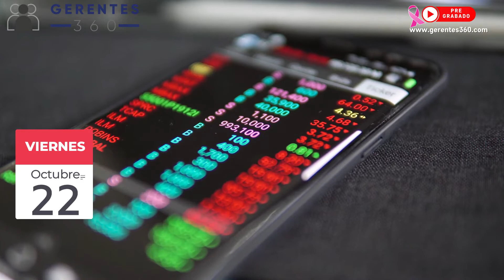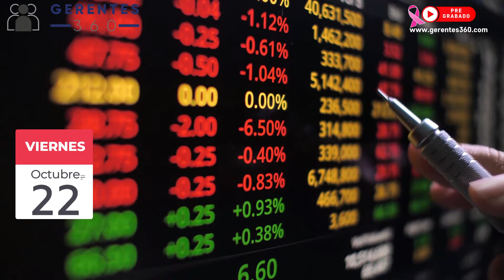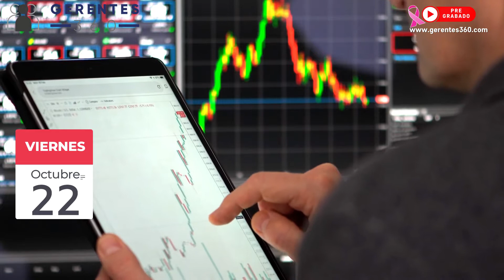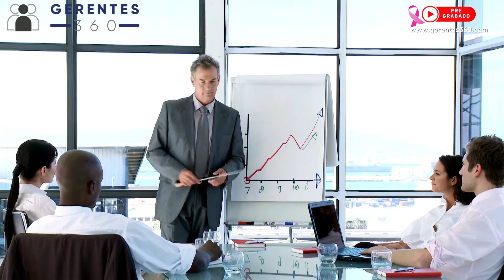Estados Unidos considera el cambio climático como una amenaza para la economía mundial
Estados Unidos considera el cambio climático como una amenaza para la economía mundial y Google reduce a la mitad las comisiones por suscripciones en el Play Store - Episodio # 110 - Octubre 22 de 2021

PRINCIPALES NOTICIAS:
● En un reporte publicado el jueves, altos funcionarios del gobierno de los EE. UU. aseguran que el cambio climático es una amenaza emergente para la estabilidad de los sistemas financieros y la economía mundial. En otro reporte, afirman que el cambio climático es una amenaza para la seguridad nacional del país.
● Pat Gelsinger, CEO de Intel, volvió a afirmar que espera que la escases de chips continúe al menos hasta el 2023.
● Google informó que reducirá la comisión que cobra el Play Store para apps por suscripción, del 30% al 15%; para apps con compras únicas, la comisión seguirá siendo del 30%.
● El Panel de Supervisión que Facebook creó para revisar las decisiones y políticas de la empresa, criticó a la empresa por no ser transparente frente a un programa que les da a ciertos usuarios de la plataforma, un tratamiento preferencial.
● El fiscal del distrito de Columbia en los EE. UU., incluyó directamente al CEO de Facebook Mark Zuckerberg en una demanda de protección a los consumidores.
● La Reserva Federal de los EE. UU. publicó nuevas reglas que deben seguir sus altos funcionarios, incluyendo la compra de acciones. En los últimos meses, varios de sus miembros han sido criticados por comprar y vender acciones, en transacciones que se vieron favorecidas por las decisiones de la entidad y este reglamento se presenta poco antes de la decisión de reelegir a su presidente, Jerome Powell.
● El grupo inmobiliario chino Evergrande Group consiguió fondos por US $83.5 millones, para pagar interesas a tenedores de bonos, y con esto evitó un default.
● Ayer jueves los principales mercados accionarios de América, Asia y Oceanía nuevamente presentaron resultados mixtos y los de Europa cerraron con pérdidas. Hoy viernes Asia y Oceanía otra vez cerraron con resultados mixtos y los de Europa iniciaban con ganancias; el pre-mercado de los EE. UU. iniciaba con resultados mixtos.
● El jueves el petróleo bajó y en el índice WTI se cotizó a US $82.71 por barril y en el Brent a US $84.76 por barril. El oro subió de precio y la onza se cotizaba a US $1,783.70.
● Algunos commodities y sus futuros, que estaban teniendo las principales ganancias el viernes eran el uranio, el jugo de naranja, el níquel, el plomo y el paladio.
● En criptomonedas, el Bitcoin redujo su cotización y el viernes rondaba los US $63,200. Etherum también bajó de valor y se cotizaba alrededor de los US $4,100. Algunas criptomonedas que han tenido un importante aumento de valor en las últimas 24 horas son THORChain, OKB y Terra.
● Finalizamos con las principales noticias del mundo de los deportes.
● Ayer en partidos de la fase de grupos de la UEFA Europa League, destacamos las victorias como locales de Napoli 3 a 0 frente a Legia; Frankfurt 3 a 1 frente a Olympiacos; y West Ham 3 a 0 frente al Genk. Y como visitante, la victoria 4 a 3 del Lyon frente al Sparta de Praga.